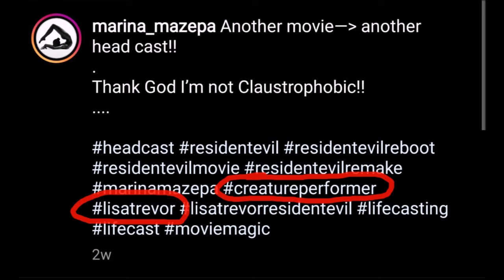Resident Evil Movie Reboot | Lisa Trevor Confirmed & Some Footage | GamerThumbTV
In this Midnight Movies video, I'm discussing more behind the scenes details of the Resident Evil Reboot movie, this time involving the confirmation of Lisa Trevor, casting details, and some footage.
Generic Link (any purchase using this link counts)

Channel Members: Frank Ray, Elijah Weller, Celine BIED, yoshi6500, NotAnotherGameCollector, Elim 99, Bunni Love, kaedin25, Elver Galarga, dragonforcecam, Christina Hayes, CLW, Josh Bunton, AntopJG, Rogue Dragon,  Denomi, Mathias Croqvist, Kakarot87, Daniel Radcliffe, , Doom Slayer, Clashing Lights, Jorge Luis, Squall leonbart, Brandon, Javier Wong, Sonja Gutierrez, CHOSENxOFxHORUS, Peter Robinson, Nitaku Dragonsoul, Brad Zellermayer, robiecody, Gobblin215

Patrons: SublimeEddy, Carlo Carrasco, Ulquiorra461372, OmegaJagerVA, Anthony Grant, Latvian Dragon, Austin Hudson, Craigaknight, Justin Moore, Christopher Hope, Whitt Whitsell, chrisbg99, John Garcia, TheLamb126, Jorge Luis, Jason Bennett, Elizabeth Manuel, Mathias Croqvist, Neo Jason Vamp, Tina Elkins, McKinley Sayre, Jordan Sirles, Keith, Dr. Whisky, Anthony Jordan, Clifton Knight, Zach Powell, John Sanders, Harrison Lichtenberg, UnBudderedToast, Durdenxero, Ibrahim Moreno, Rogue Dragon, Otero Studios, Nice_Akuma, TeslaChad, Your Player 2